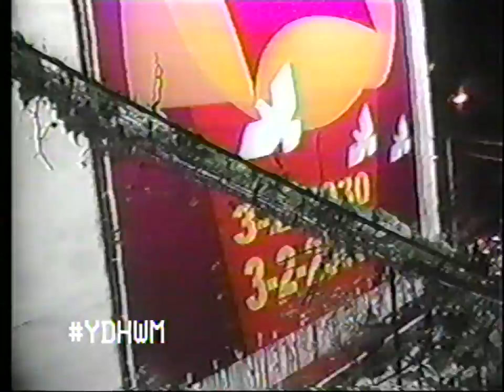YDHWM 2510 Amy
day: wednesday
date: august 2 2017
tape: reign of fire

170802